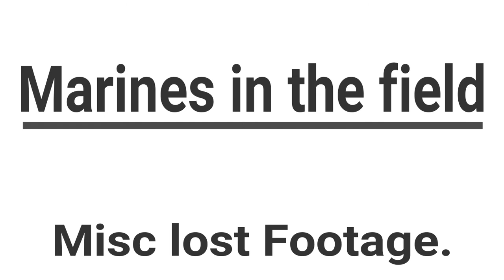Marines in the Field LOST Footage Misc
Just some video clips of lost footage I filmed.